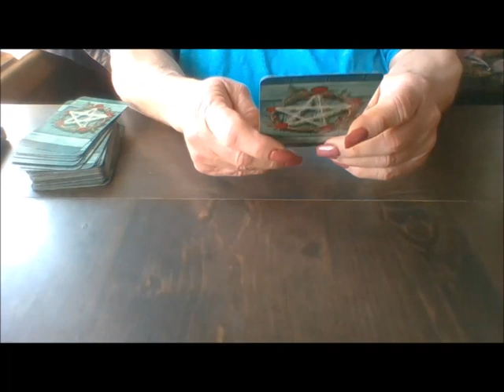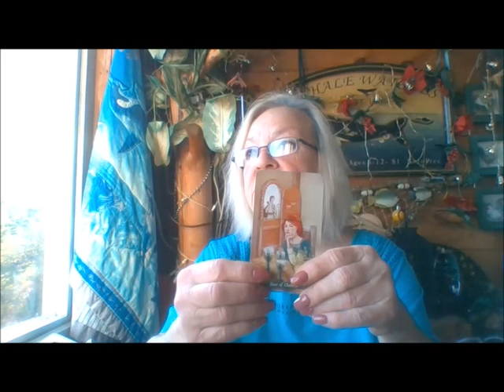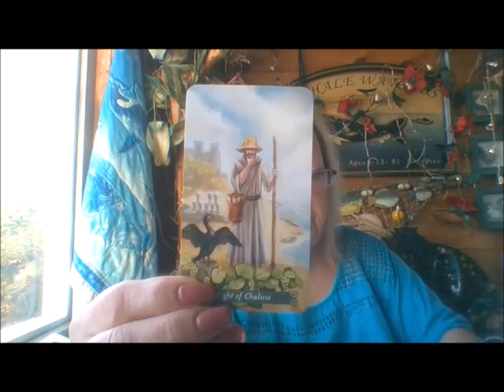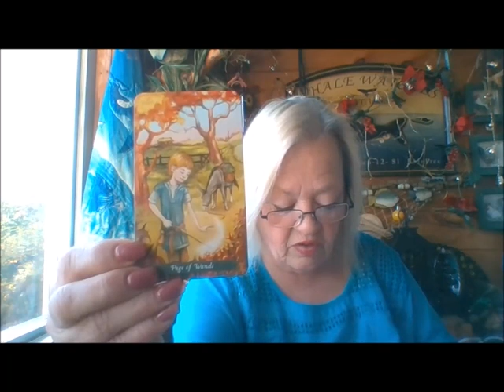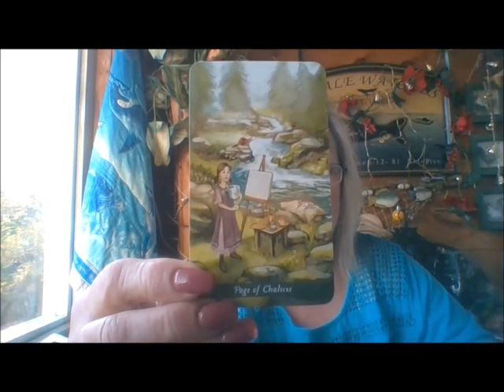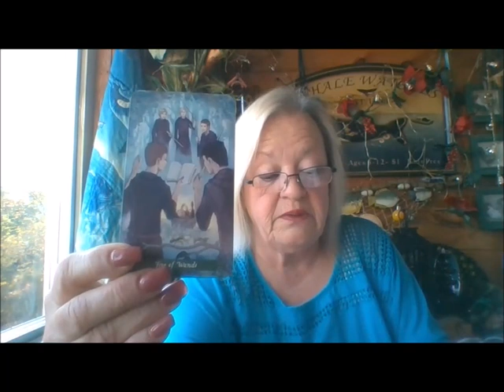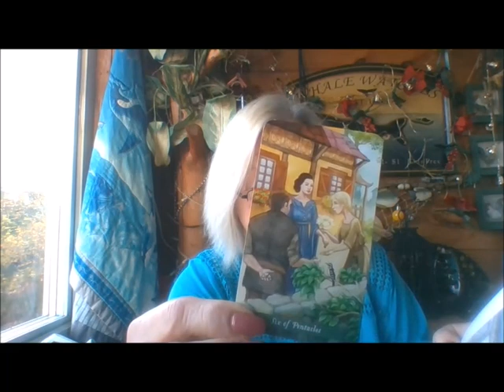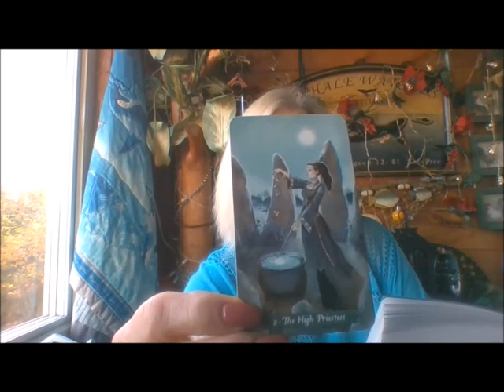CELTICCROSSFORALL OCTOBER2020 2